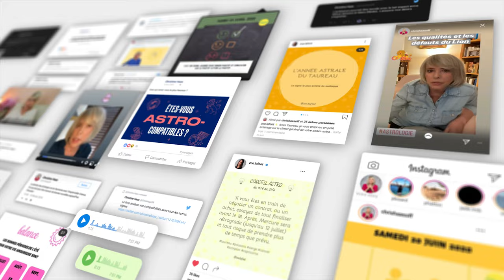Horoscope Scorpion ♏️ Octobre 2024 🥨 par Christine Haas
🌞 horoscope gratuit du signe du scorpion pour le mois d’ octobre #2024 avec des conseils en astrologie et en psychologie.

⭐️ Retrouvez votre signe:
0:00 Introduction
0:06 Ambiance
1:46 Activités
3:34 Vie affective
5:26 Vos jours top
5:50 Bye bye